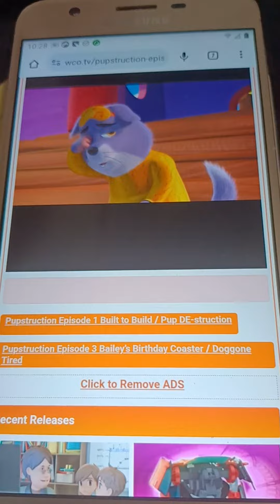The Beachbuds - Putu Who?